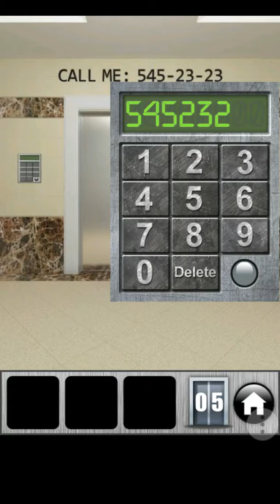100 doors WTF